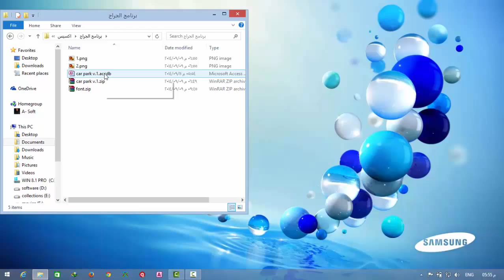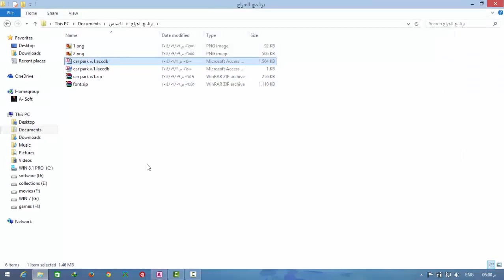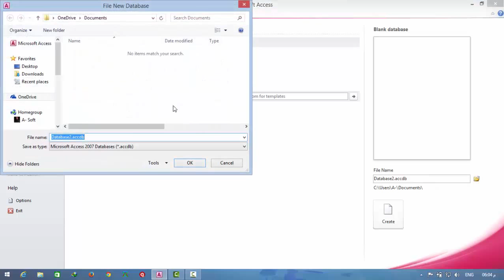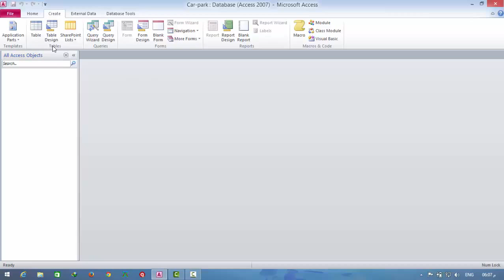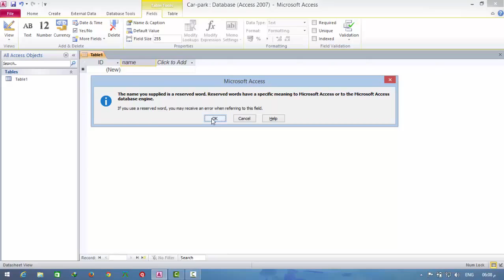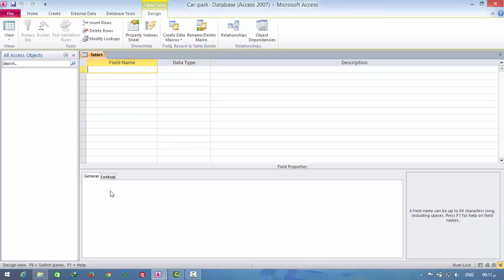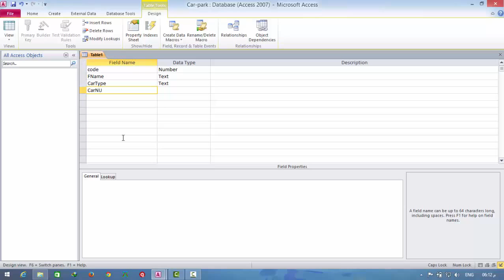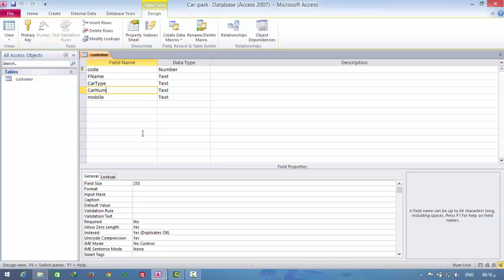4- الجداول وخصائصها ج1 | اكسس 2010 | قناة A-Soft التعليمية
فى هذه الحلقه نتعرف على كيفية عمل الجدول وانواع البيانات فى الحقول وخصائص الحقول